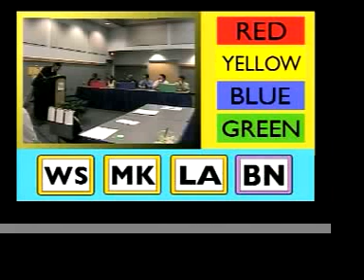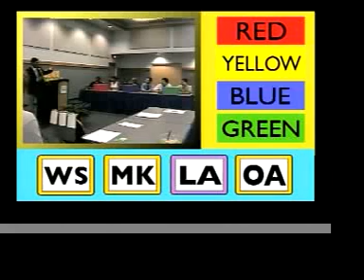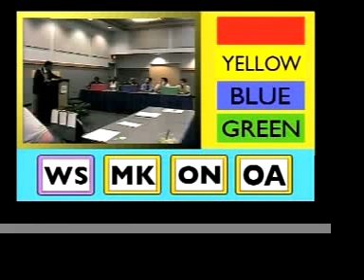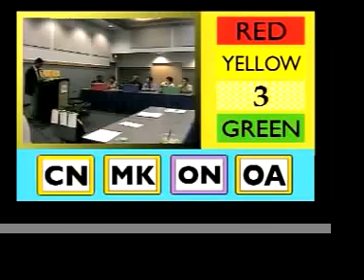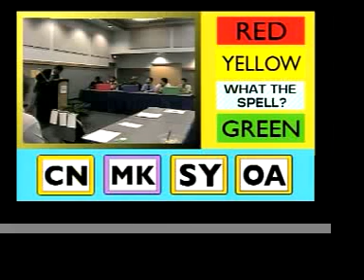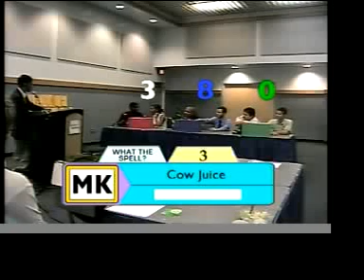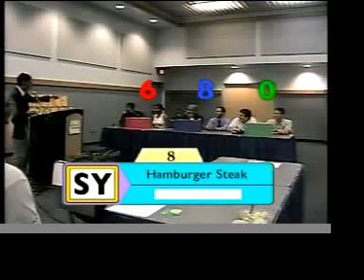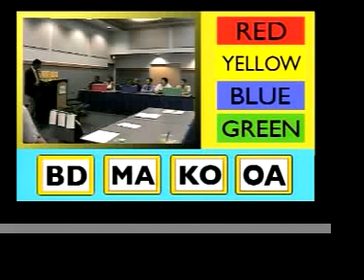"Middle Ground" Ep.#3 (Part 1)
Here comes another episode of "Middle Ground" that was shot at the FIU Ballroom in North Miami in August of 2008.

In this game, three teams are shown four pairs of letters. Each pair represents the first and last letters of each answer. The object of the game is the figure out by the letters in between or the "middle ground" with the help of the question given. Right answers give you points that are determined by picking one of four mystery values on the side of the board. Points can range from one 1-5 and we also have some surprise cards such as the Score Swap and the Prize Surprise. For the record, the questions and point values were all picked at random.

The first team to reach 25 points wins the game and advances to the bonus round to play for an accumulating jackpot that starts at $10,000 and is augmented by $5,000 each time it isn't won. In this episode, the jackpot is at $15,000 (all in RayPay, of course).

TEAM 1: Ryan & Camille
TEAM 2: Manuel & Micah
TEAM 3: Gabriel & Joseph